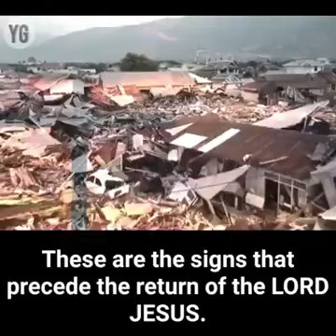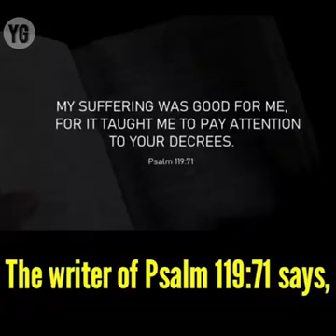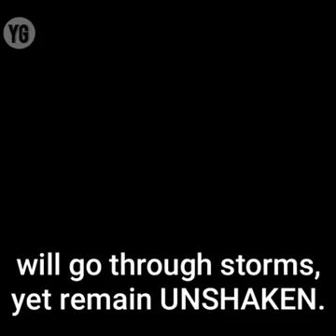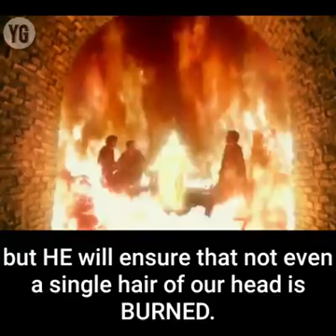Why is This Happening